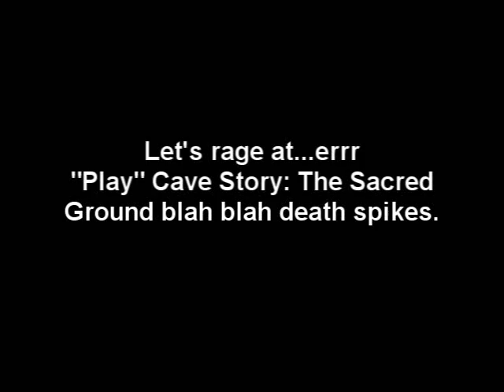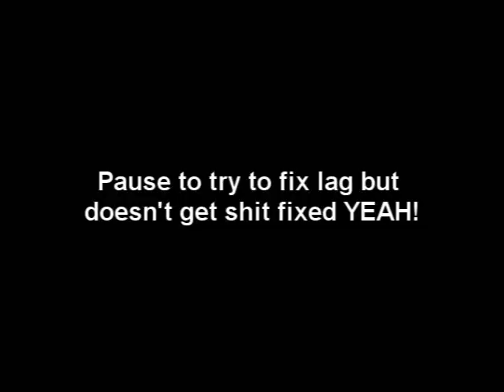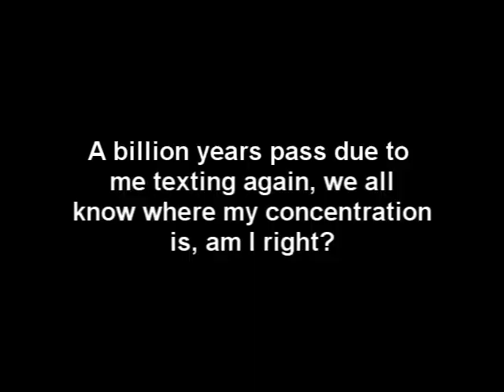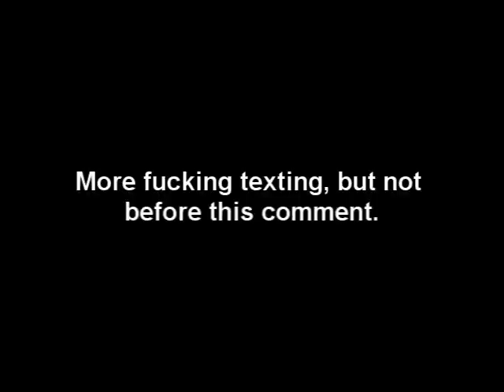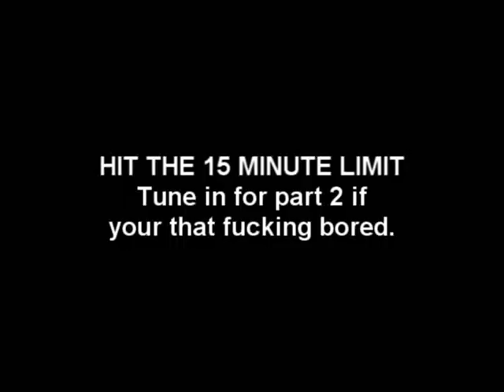Let's Rage: Cave Story/The Sacred Ground PT1 (Ballos)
I got really bored and felt like recording myself playing and sucking at Cave Story. Also I go to the games Hell with the Spur only and no deaths.